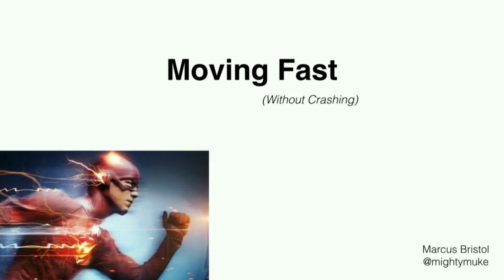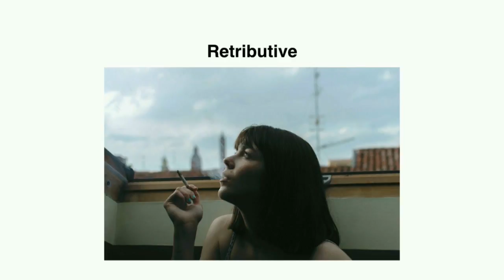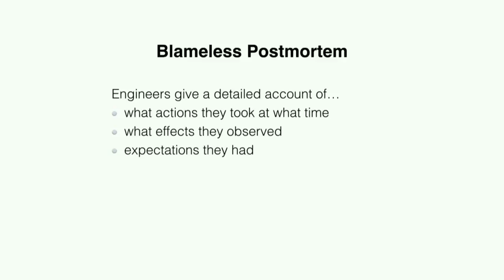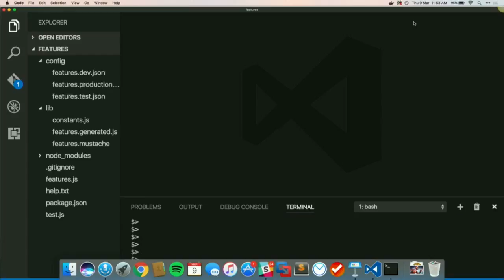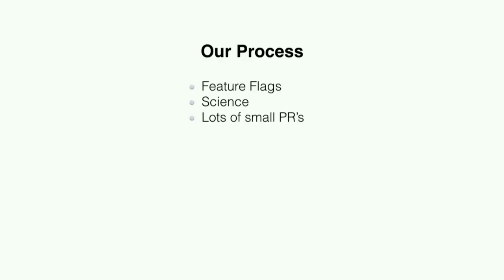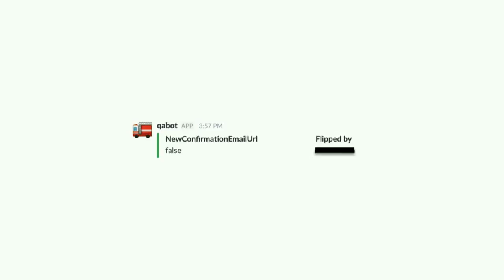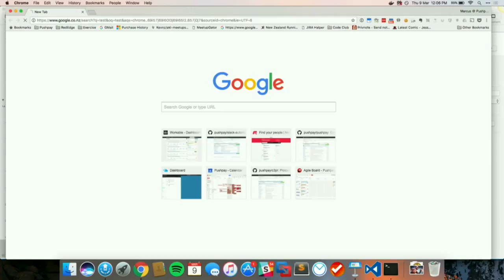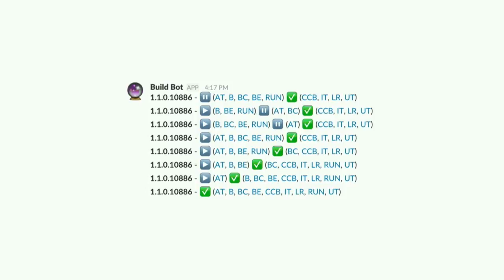Moving fast without crashing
Marcus Bristol

At Pushpay we deploy to production up to a dozen times a day. This talk will explain how we can do that consistently, and how we can maintain a high quality codebase with minimal technical debt. We will discuss the culture that enables this, and that helps us easily recover when things do go wrong.